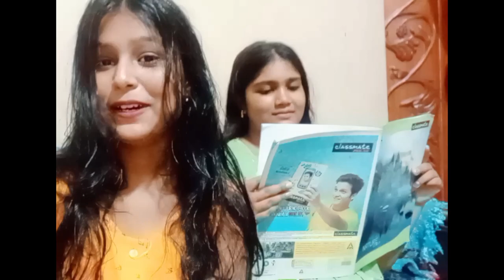GOBARDANGA HINDU COLLEGE|| FIRST DAY COLLEGE|| MY FIRST VLOG 😃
🤗Hello everyone,Hope you are all well,,This is a vlog video of my First day college,, It's a memorable nd exiting Day of my life,, Hope you guys are enjoying it..

Thank you so much for your love nd support 💕 Stay always healthy and happy 😊

🔎Another search🧐

College vlog video
Second day college
First time college
Vlog video